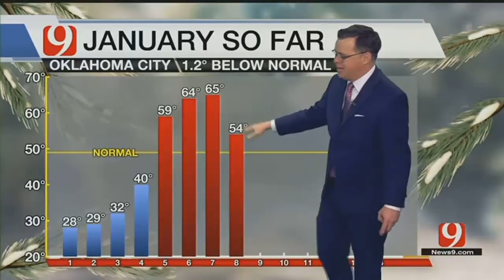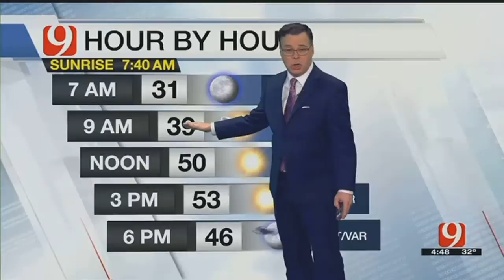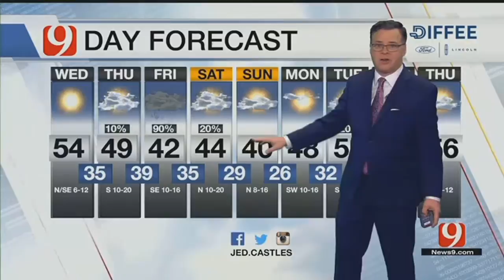Wednesday Morning Forecast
ᐸpᐳWednesday morning forecast.&nbsp;ᐸ/pᐳ